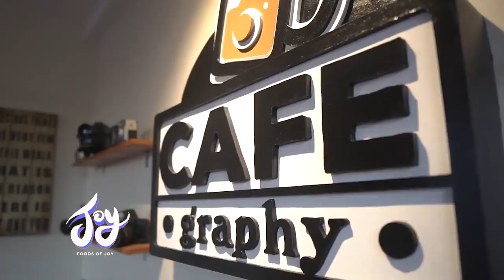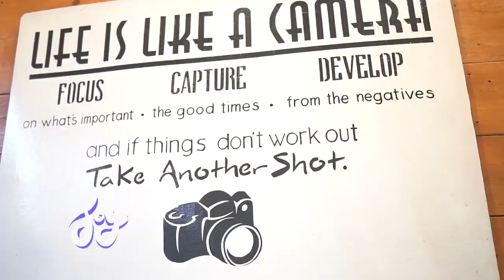Cafegraphy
The coffee industry has taken off and social media has been bombarded with photos of coffee cups on which their names were written and were often misspelled. There may be more than tens of thousands of coffee shops in the Philippines, and still growing. It wasn’t much of a thing from where I live, but now more and more cafés and diners are starting to sprout and are quickly becoming a hit.